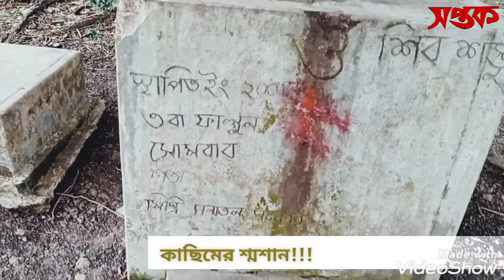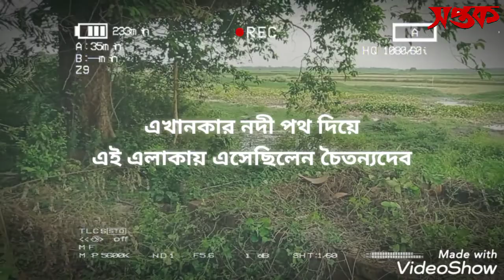কাছিমের শ্মশান | শালিখা || মাগুরা | Shalikha | Magura | তালখড়ি-ধনেশ্বরগাতি | মাগুরার পুরনো শ্মশান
কাছিমের শ্মশান মাগুরার শালিখা উপজেলার ধনেশ্বরগাতী ও তালখড়ি এই দুই ইউনিয়ন এলাকায়। বারেঙ্গা নদীর তীর ও বিস্তৃর্ণ মাঠের পাশে ঘণ বন, এর পাশেই এই শ্মশানটি। এখানে একটি বটবৃক্ষ আছে যেখানে মানত করে পূজা দেয়া হয়। আছে এরকম একটি কদম গাছও। একটি শিবলিঙ্গ আছে। এখানে শিব ও কালী পূজা হয়ে থাকে। এছাড়া এখানে গঙ্গাস্নান অনুষ্ঠিত হয়।

এক সময়ে এখানে প্রচুর কাছিম থাকতো। সেই অনুযায়ী এই শ্মশানের নাম কাছিমের শ্মশান।

এই শ্মশানের পশ্চিমে থইপাড়া, উত্তরে নুরপুর ও মানিকনগর, দক্ষিণে হাশিমপুর ও ভুলবাড়িয়া গ্রাম। পূর্বদিকে দিগন্তবিস্তৃত মাঠ।

এই শ্মশানটির বয়স আনুমানিক ৫০০ বছর। শ্রী চৈতন্যদেব যখন তার প্রিয় শিষ্য লোকনাথ গোস্বামীকে নিতে এই এলাকার তালখড়িতে এসেছিলেন তখন তিনি এই জলপথ ব্যবহার করেছিলেন। ফলে বারেঙ্গা শ্মশানের মতো এই শ্মশানটিও প্রসিদ্ধ। এই শ্মশানটি জাগ্রত হিসেবে সকলে মান্য করে।